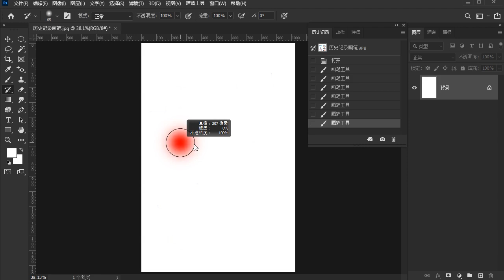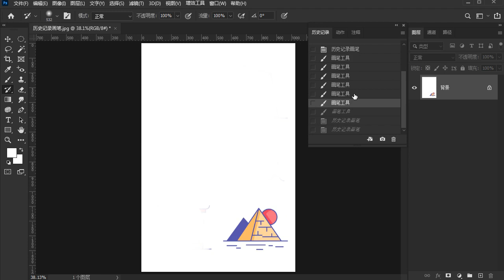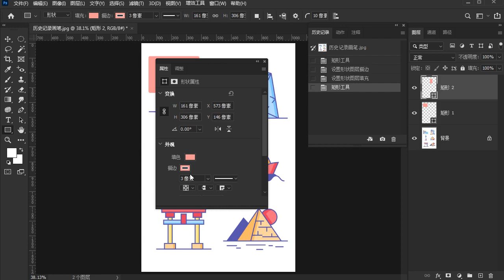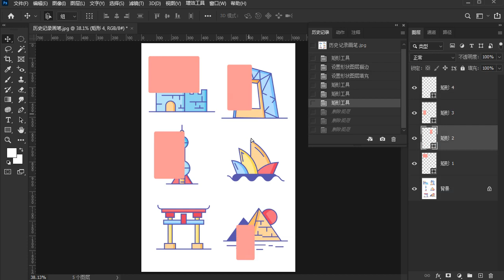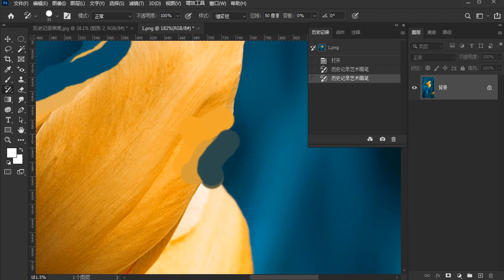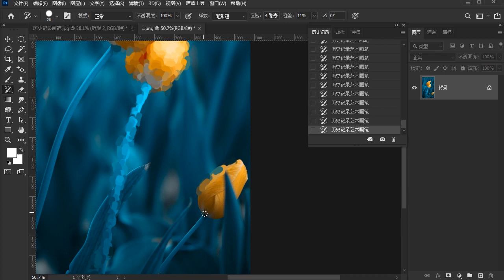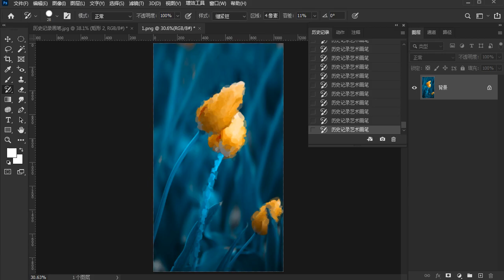【photoshop】025_历史记录画笔_【百集教程】0基础入门级，通俗易懂，2023最新版，学完即就业！拿走不谢，学不会我退出photoshop！